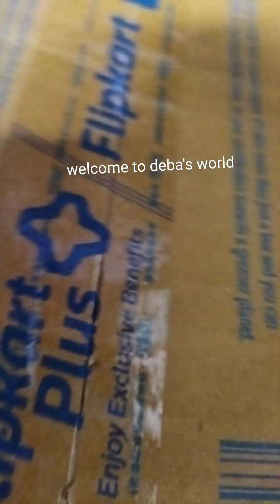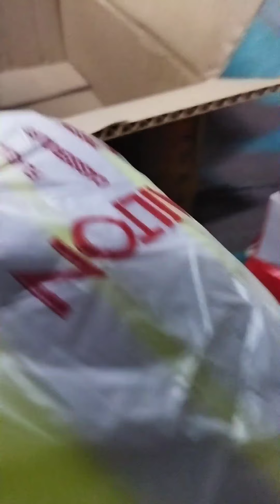Unboxing my lunch box /flipkart/মোৰ পাৰচেল আনবকচিং /